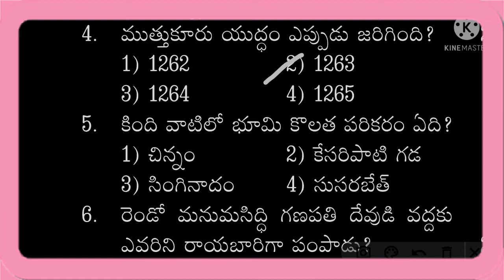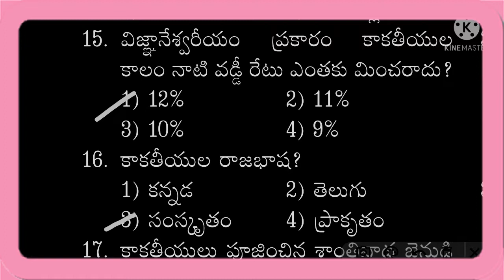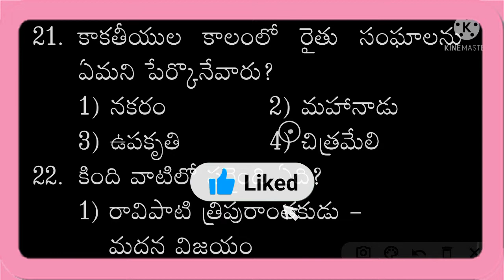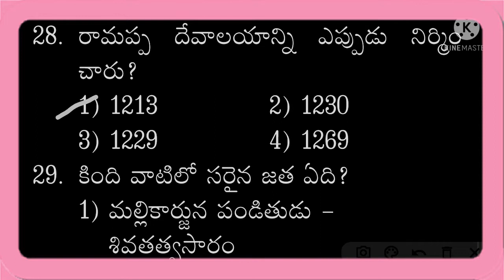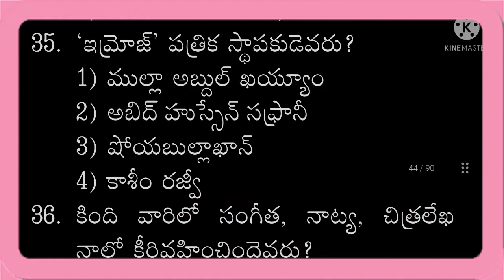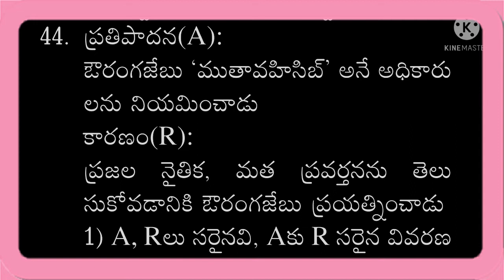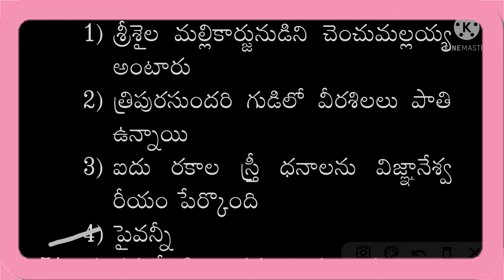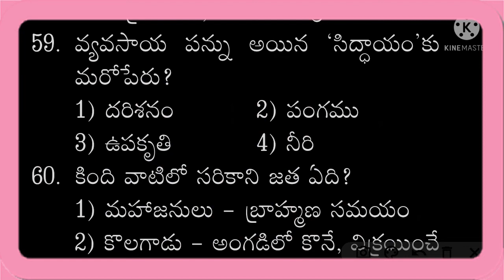kakatiyulubits కాకతీయులు Expected bits in telugu use All competitive Exams